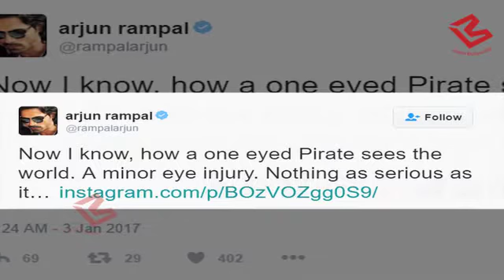Arjun Rampal हुए हादसे के शिकार ,Social media पर Share करी eye injury की Photo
Actor Arjun Rampal has suffered an eye injury. He finds it “disorienting”, but says it’s “nothing serious”. “Now I know how a one-eyed pirate sees the world. A minor eye injury.The 44-year-old actor posted an image featuring him with a bandage on one eye, and a stubble. The actor’s last release was Kahaani 2